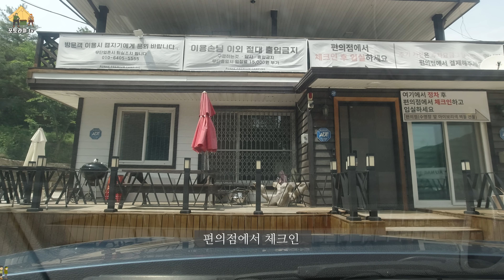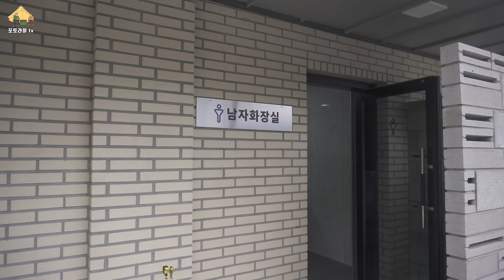4K [포토라이tv] 개별 편의시설 프리미엄 캠핑장 | 스노우피크 용인 에버랜드 캠프필드 | 신상 몬테라 야전침대 | 천안아우내관관농원캠핑장 | 카마포스테이블 | 캠핑은 진화한다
안녕하세요  포실님들
이번주 프리미엄사이트가 있는 천안 아우내관광농원캠핑장에서
잣나무 배경이 좋을거 같아 캠핑을 다녀왔어요.
숲에 아이보리 캠핑세팅을 하고 실버님 야전침대 새로 구입했어요
이번 캠핑메뉴는 여름을 대비해서 여름캠핑에 좋을 차가운 음식으로
만들어보았어요.
집에 올라가는 길에  몇일전 오픈한 에버랜드에 숨겨져있던 곳에
스노우피크와 협업해서 캠프필드라는 에버랜드+스노우피크 매장이
오픈해서 잠시 방문해봤어요 .
향후 캠핑장도 오픈 한다고하니 캠퍼 로서 많이 기대가 됩니다.
영상 끝에 간략히 소개되었어요.

이번주도 모든 포실님들 건강하시고 행복한 캠핑되세요.

캠핑장소 : 천안 아우내관광농원캠핑장
날씨 :  흐리고 맑음  기온 낮 23도  밤 10도
촬영일 : 2023년 5월 21일(일)~5월 22일(월)

장비목록
텐트  : 유니프레임 "캐빈트윈354"
타프 : 달빛상점 미니 렉타타프
테이블 :   토르75, 카고 엔드테이블, 카마포스 토르풀커버테이블
수납가방 : "더얼스" 다용도백,  카즈미 100리터백
매 트 : 스패로우 그랜드50더블,옵티마더블매트
담요 : 워터뱅크베이스먼트
전기매트 : 일월  컴팩트카본탄소매트
침낭 : 백컨트리 동계1300G , 미니멀웍스 라마 1400
체어 : 헬리녹스 택티컬 선셋올리브
버너 :  스노우피크 플랫버너, 미니멀웍스 파워스토브W
아이스쿨러 : 쿠야 30리터
식기 : 벨락 칼라코펠, 브루클린웍스시에라컵 노르디스크법랑접시
랜턴 : 루메나더클래식LED랜턴, 스코겐, 카즈미 길버트랜턴,
          루메나M3테이블랜턴패키지,알리마랜턴, 크레모아 파티,오라이트 클래식
          오라이트 haloop
휴지통 : 브룩크린웍스
화로대 : 미니맥스 301W
선풍기 : 루메나 FAN BOOST, 신일 12인치 무선선풍기
행어 : 몬테라 이음행어   상판 : 카마포스
야전침대 : 몬테라 그랑데멀티카모, 몬테라CVT2
워터저그 : 스탠리 7.8리터
워터저그받침 : 아버아웃도어
텀블러 : 스탠리 473

배경음악 : 에피데믹사운드